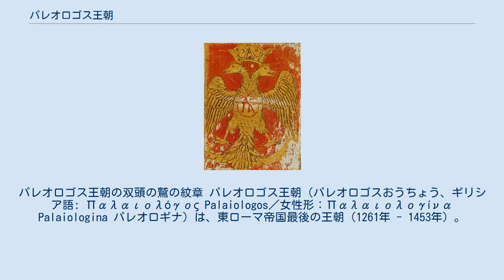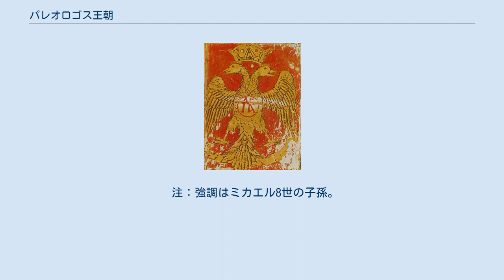パレオロゴス王朝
パレオロゴス王朝の双頭の鷲の紋章 パレオロゴス王朝（パレオロゴスおうちょう、ギリシア語: Παλαιολόγος Palaiologos／女性形：Παλαιολογίνα Palaiologina パレオロギナ）は、東ローマ帝国最後の王朝（1261年 - 1453年）。
古代ギリシャ語の発音にしたがってパライオロゴス王朝あるいはパラエオロゴス王朝と呼ばれることもある。
 パレオロゴス家は東ローマでも有数の名門の一つで、既に11世紀、アレクシオス1世コムネノスの義兄弟としてゲオルギオス・パレオロゴスなる人物が知られている。
その後もコムネノス朝、アンゲロス朝との間に姻戚関係を結び、数多くの高級軍人などを輩出していた。
ゲオルギオスの曾孫アレクシオス・パレオロゴスは皇帝アレクシオス3世アンゲロスの娘エイレーネーと結婚して専制公に叙せられ、同じくアレクシオス3世の娘と結婚した後のニカイア皇帝テオドロス1世ラスカリスと共に帝位継承候補の一人に数え上げられていたが若死にしている。
 ニカイア帝国時代もその血脈は皇帝位に近しい存在であり続けた。
アレクシオスの娘テオドラ・パレオロギナはパレオロゴス家の別の一員で、ヨハネス3世ドゥーカス・ヴァタツェス帝の許でテッサロニキの軍政官を務めていた帝国軍総司令官（メガス・ドメスティコス）アンドロニコス・パレオロゴスと結婚し、娘エイレーネー、マリア、息子ミカエル、ヨハネスを産んだ。
彼らは「ディプロパレオロギ」という異名で呼ばれたが、これは両親からパレオロゴス家の血をひく者たちという意味である。
この長男ミカエルがのちの東ローマ皇帝ミカエル8世パレオロゴスである。
 ミカエル・パレオロゴスはニカイア帝国で権勢を揮い、1259年に幼い皇帝ヨハネス4世ラスカリスの摂政、ついで共同皇帝となって実権を掌握するに至った。
1261年7月には悲願だったコンスタンティノポリス奪回を果たして東ローマ帝国を復興。
その功績を利用して自ら正皇帝（ミカエル8世パレオロゴス）となってヨハネス4世を廃位・幽閉。
最後にして最長の王朝となるパレオロゴス王朝を開いた。
 パレオロゴス王朝初期（1265年）のバルカン半島及び小アジア 後世「最も狡猾なギリシャ人」と呼ばれたほど知謀に優れたミカエル8世は、さまざまな計略（第2リヨン公会議およびシチリアの晩鐘を参照）や外交戦略を駆使してシャルル・ダンジューなどから帝国を防衛し、かつての大帝国の再興を目指した。
しかし、ヨーロッパ側の領土奪回に集中している間に小アジアの防衛能力は低下し、ミカエルの子アンドロニコス2世パレオロゴスの頃には新興国家オスマン帝国に小アジアの領土を奪われていった。
一方、ヨーロッパ側ではセルビア王国が勃興して帝国へ侵攻し、ステファン・ウロシュ4世ドゥシャンなどは「セルビア人とローマ人の皇帝」を称してコンスタンティノポリス奪取を標榜するまでになった。
また、帝都奪回に際してジェノヴァやヴェネツィアへ貿易特権を認めたために、経済的にはこれらの北イタリア諸都市国家に従属することになって財政は窮乏。
末期には帝冠さえ借金の担保にせざるを得ないほどの惨状であった。
 マヌエル2世パレオロゴス パレオロゴス王朝の最も深刻な問題の一つは、祖父と孫、岳父と娘婿、父と子など皇室内で頻発した帝位争い、内乱であった。
そのたびにオスマン帝国やセルビア王国、北イタリア諸都市の勢力が介入したために、帝国は内外共に混乱に満たされ衰退する一方であった。
東西からの攻撃を受けた帝国の領土は次々に失われ、14世紀半ばにはコンスタンティノポリスの他にはギリシャのごく一部を維持するのみで、「ローマ帝国」とは名ばかりの小国に転落してしまった。
一部の知識人や一般民衆は、帝国の没落は神罰であると考えるようになってしまったのである。
 ヨハネス5世パレオロゴスの代に、帝国はついにオスマンの属国にまで零落し、帝都はオスマン軍にたびたび包囲された。
帝国側もマヌエル2世パレオロゴスやその息子ヨハネス8世パレオロゴス・コンスタンティノス11世ドラガセスが西欧への軍事援助を要請し、東西教会の合同を行ってローマ教皇の首位権を認めるというプライドをかなぐり捨てた外交努力を行ったが援軍は得られなかった。
 1453年5月29日未明、メフメト2世率いるオスマン軍との2ヶ月にわたる攻防戦の末にコンスタンティノポリスは陥落し（コンスタンティノープルの陥落）、コンスタンティノス11世は戦死。
東ローマ帝国は1000年、古代ローマ...